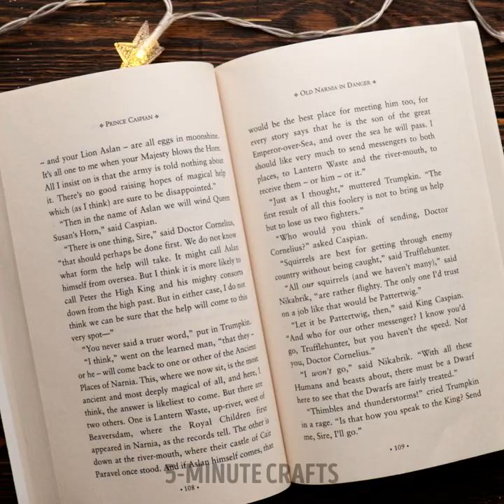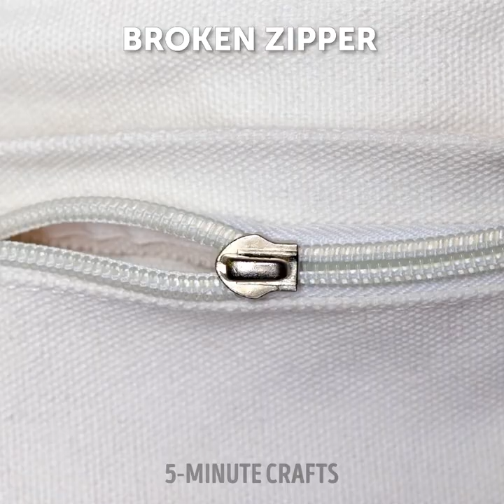How to Make Amazing DIY Jewelry with a Glue Gun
TIMESTAMPS
0:01 DIY Glue Gun Ring
0:13 Hot Glue Gun Earrings You Can Make
0:20 Cool Rocky Ring Craft